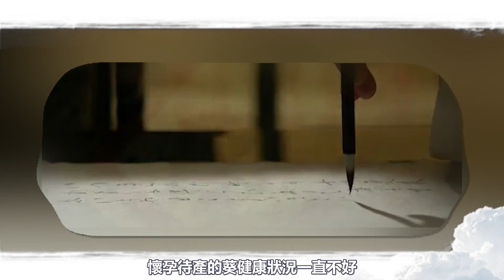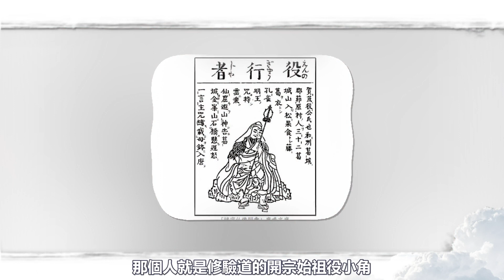鬼滅之刃上弦鬼的原型解說 / 十二鬼月的上弦竟改編自這些傳說 | 騎士與說書人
《鬼滅之刃: 遊郭篇》正式開播
十二鬼月中的上弦之月號稱比柱還要強
從上弦之陸到上弦之壹都不簡單的角色
一個上弦至少需要三位柱才有辦法應對
而其實很多上弦都是改編自日本的傳說
到底上弦是改編自日本傳說的哪隻惡鬼?
你們覺得十二鬼月的上弦改編自誰呢?
各位觀眾你們看完後的想法是甚麼呢?
趕快在留言欄留言跟我們一起聊聊討論

小時候超愛看飛天小女警跟湯姆與傑利 / 放學一回家打開電視必看的動畫卡通

台灣美麗的變裝皇后同志們一起站出來 / 帶你了解魯保羅變裝皇后美妝實境秀

流浪的說書人被日本武士聘去說書 / 七天後發現他竟然在墓地對鬼講故事

廢棄老高樓內廁所聽到小女孩哭聲的你會? / 日本四大邪靈的恐怖驚悚都市傳說

你一定要知道的日本的四大驚悚都市傳說 / 人面犬&生物教室的人體模型&女兒節娃娃&如月車站

魔鬼神探路西法深度推薦介紹 / 傳說中天堂的智天使是如何墮落成為惡魔?

新手入坑FFVII太空戰士7必看解說 / 最终幻想VII重製版全劇情簡易懶人包

提姆►@hs_tim0624
文森►@vincent_nomad